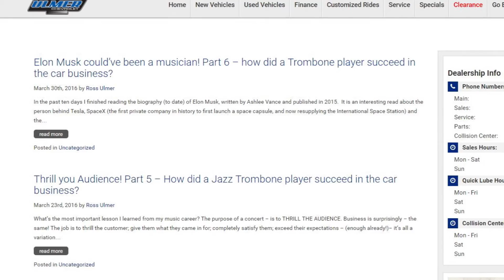Follow Ross Ulmer's Blog!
Stay up to date with Ross' blog by following him on facebook! You'll be notified every time there's a new post or Ross has any other announcement!